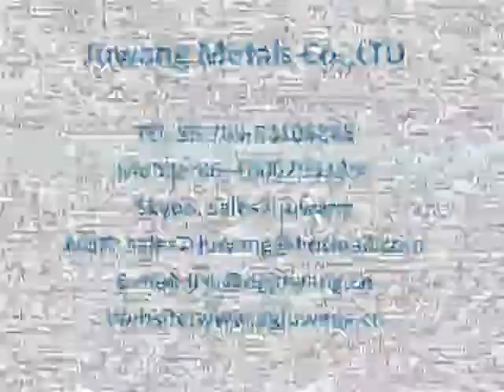silver rivets and studs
silver rivets and studs made by Joinconn, silver rivets and studs more details pls. contact , Skype ID: sales7-juwang Tel: 86+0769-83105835, dgjuwang was established in 1998 years, We specialized in stamping metals parts，Wide-ranging sizes are available， OEM/ODM is welcome, welcome to visit our website.